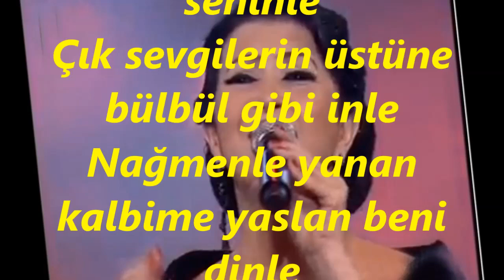Melihat GÜLSES-Gel Göklere Yükselelim (NİHAVEND)R.G.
SOLİST:
*MELİHAT GÜLSES*
VİDEOYU YAPAN
*RECEP GAYRETLİ*
GÜFTE:   MERAL NAKİP
BESTE:   SADETTİN KAYNAK
USUL:   AKSAK
MAKAM:  NİHAVEND
Gel göklere yükselelim gel de seninle
Çık sevgilerin üstüne bülbül gibi inle
Nağmenle yanan kalbime yaslan beni dinle